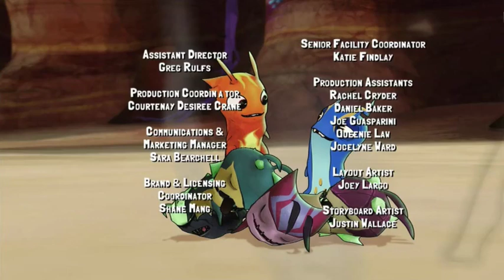Slugtera - Sezona 1 Epizoda 5